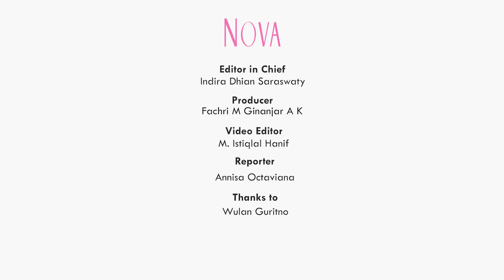Wulan Guritno Bicara Tentang Mengejar Mimpi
Wulan Guritno bercerita tentang bagaimana bisa mengejar mimpi dan selalu berjuang terlepas dari kesulitan yang kita hadapi.

EDITORIAL OFFICE

ADVERTISING